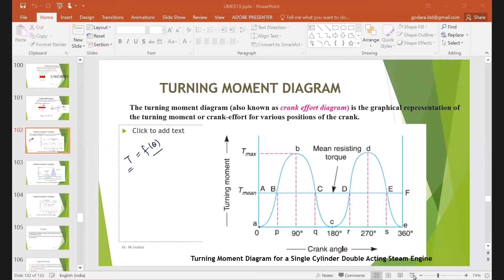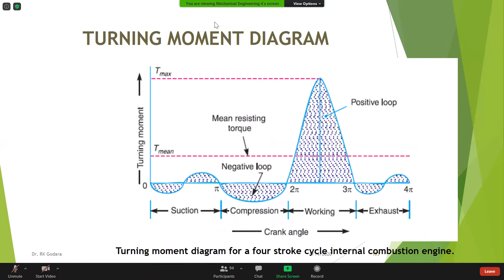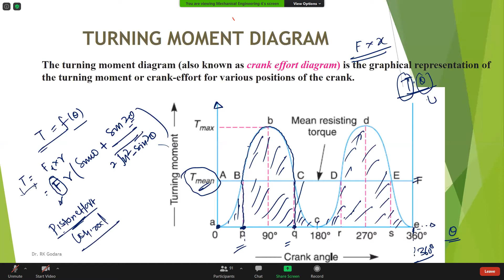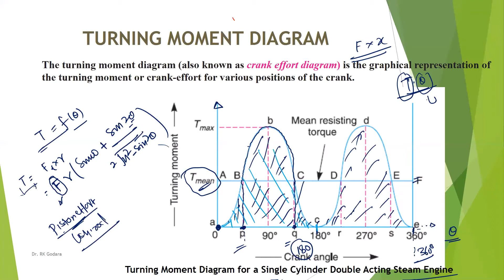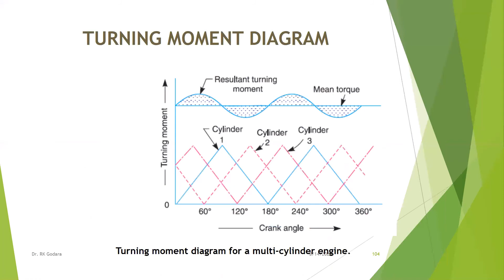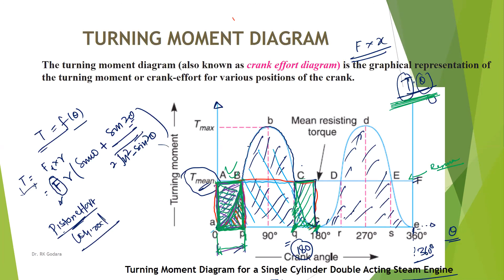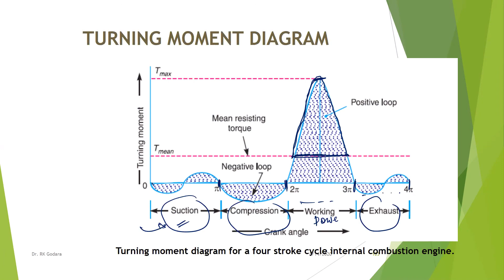Rec 08 14 20 V&D TMD